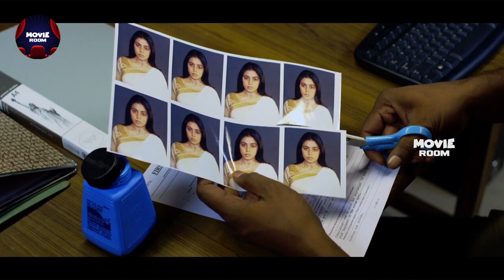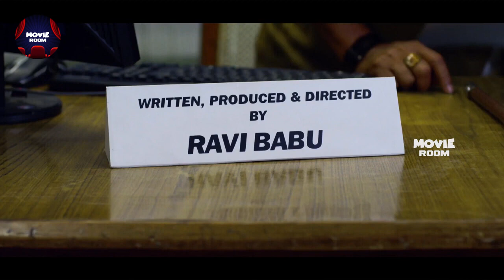Harshvardhan Rane & Poorna Super Hit Horror Movie Scene || Telugu Movies